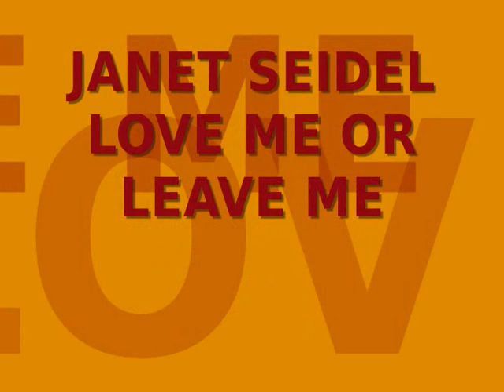Janet Seidel - Love Me or Leave Me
Lyrics: Gus Kahn
Year: 1928
Original: Ruth Etting
Released:   Doris & Me Album 2001

This suspense is killing me
I can't stand uncertainty
Tell me now I've got to know
Whether you want me to stay or go

Love me or leave me or let me be lonely
You won't believe me that I love you only
I'd rather be lonely than happy with somebody else

You might find the night time as the right time for kissing
But night time is my time for just reminiscing
Regretting instead of forgetting with somebody else

There'll be no one unless that someone is you, you, you
I intend to be independently blue, so blue
I want your love but I don't want to borrow
To have it today, to give back tomorrow
My love is your love, there's no love for nobody else
No, there's no love for nobody else